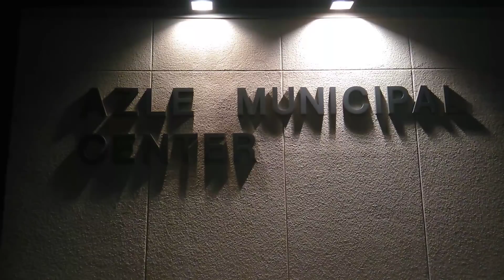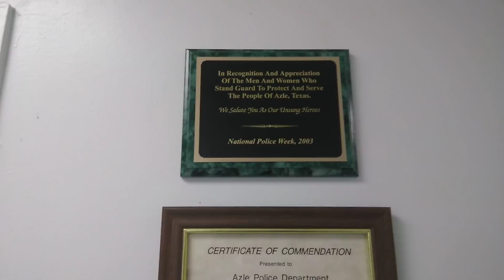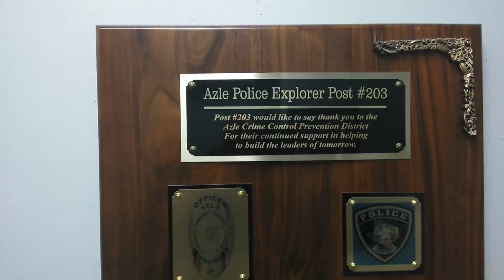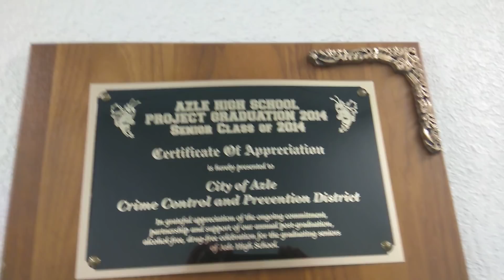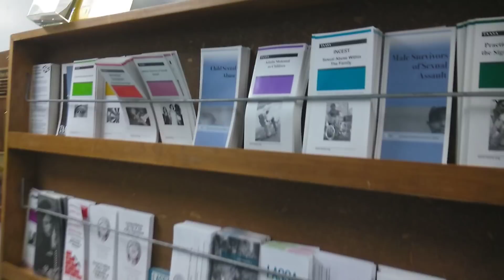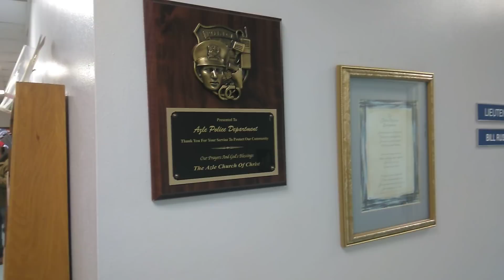AZLE,TX-Police “GET THEM OUTTA HERE!”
Azle Police Department